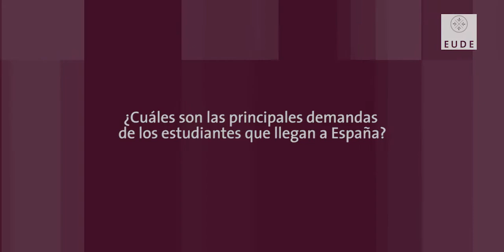Entrevista a la Cónsul de Colombia en Madrid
Los alumnos colombianos de la Promoción Abril 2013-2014 fueron recibidos en el consulado de su país para hacer entrega del registro consular.